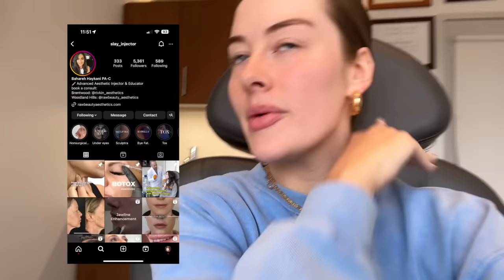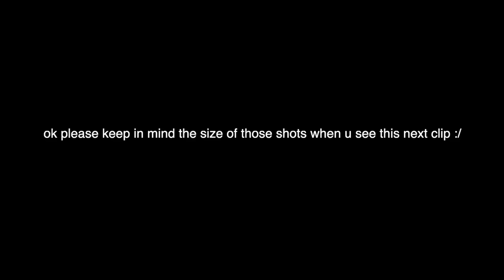Embarassing myself in front of Will Ferrell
Amazon Storefront